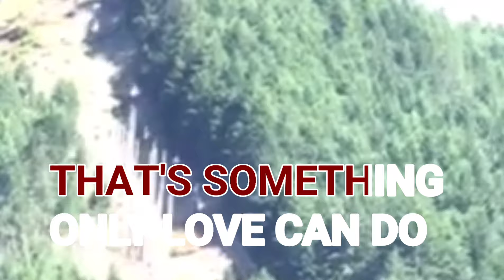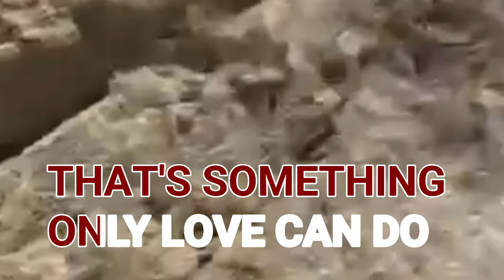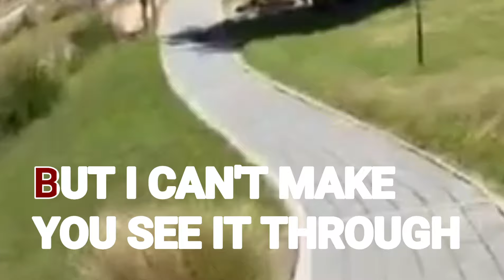ONLY LOVE - TRADE MARK (KARAOKE WITH LYRIC'S)